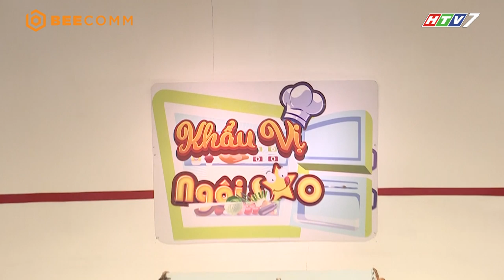Khẩu Vị Ngôi Sao mùa 4 | Tập 27 | Lynk Lee quẩy siêu dẻo khi nghe nhạc của Khá Bảnh